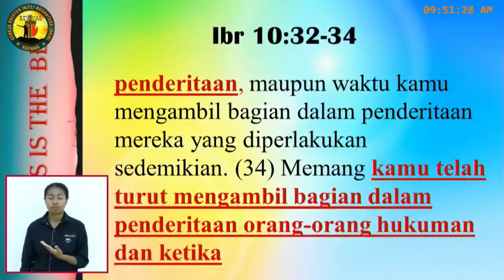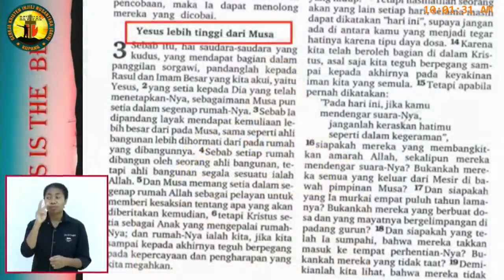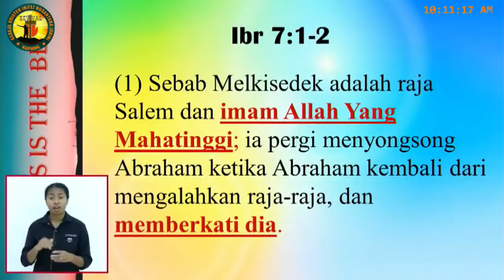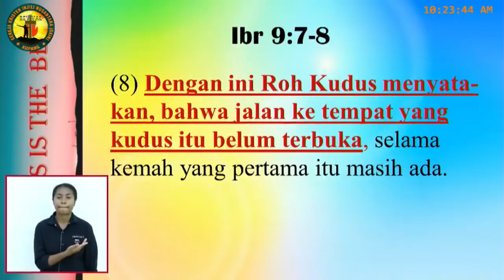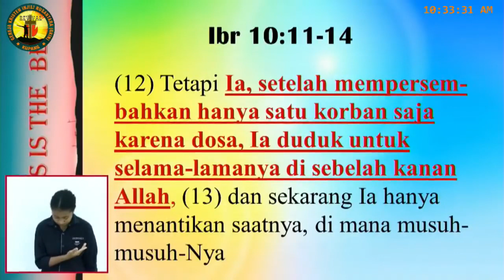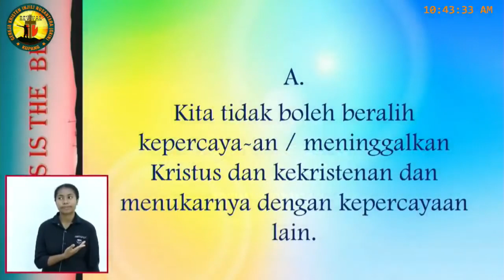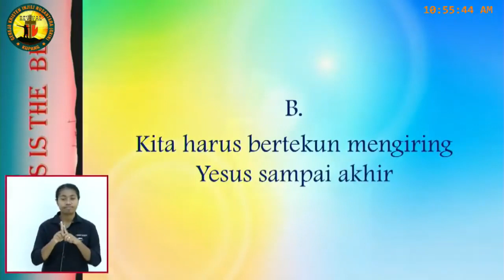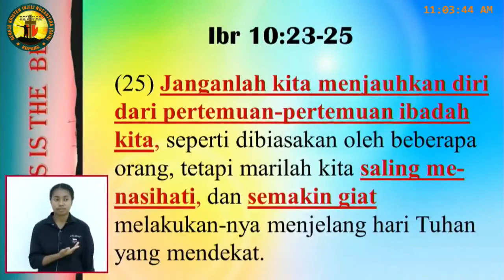Pdt. Esra Alfred Soru : CHRIST IS THE BEST (KRISTUS YANG TERBAIK)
Dari mimbar GKIN Revival Kupang (Minggu, 7 Maret 2021)